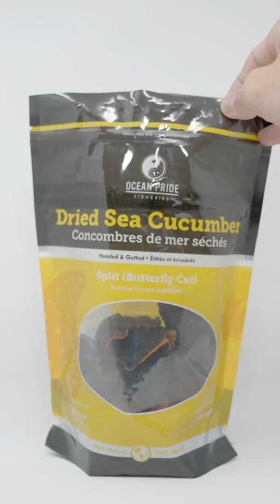Gold Selection Butterfly Cut Dried Sea Cucumbers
One of your Sku: our 340g Gold Selection Butterfly Cut Dried Sea Cucumbers